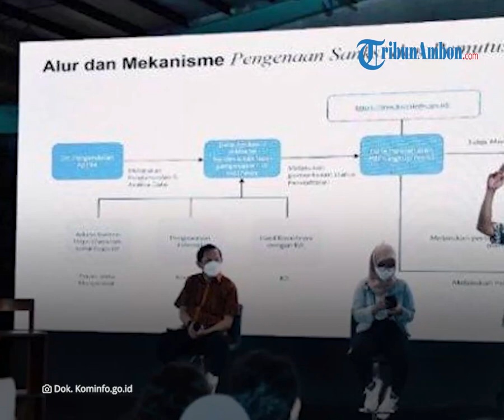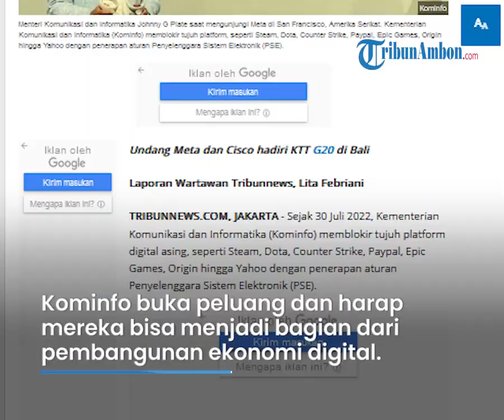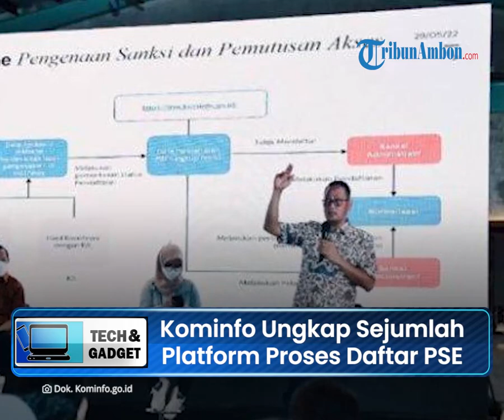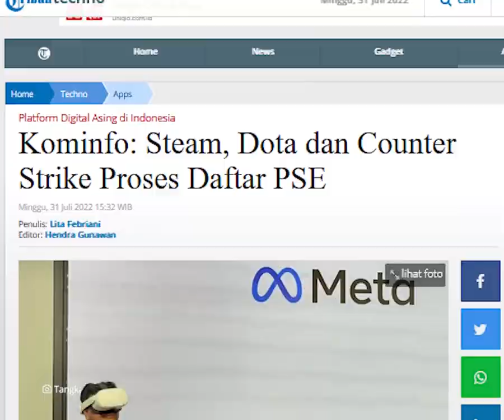Kominfo Ungkap Steam, Dota, dan Counter Strike Proses Daftar PSE Lingkup Privat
TRIBUNNEWS.COM, JAKARTA - Sejak 30 Juli 2022, Kemen Kominfo memblokir beberapa platform digital asing.

Seperti Steam, Dota, Counter Strike, Paypal, Epic Games, Origin hingga Yahoo dengan penerapan aturan PSE LIngkup Privat.

Akan tetapi, dengan mempertimbangkan dana masyarakat yang masih banyak berada di platform Paypal. Mulai pukul 08.00 WIB, Kominfo membuka sementara blokir Paypal agar masyarakat bisa memindahkan dana mereka ke platform transaksi keuangan lain.

Pembukaan blokir Paypal akan berlangsung selama lima hari kerja, tepatnya dari 1-5 Agustus 2020, pukul 23.59 WIB.

Direktur Jenderal Aplikasi Informasi Semuel Abrijani Pangerapan, mengatakan pihaknya sedang menjalin komunikasi dengan Steam, Dota dan Counter Strike dalam pendaftaran ke PSE.

"Kami sudah berhasil menghubungi Steam, Dota dan Counter Strike (CS). Mereka sudah menyatakan akan memproses, mudah-mudahan dalam waktu dekat ini mereka sudah bisa melengkapi dan masyarakat yang menggunakan layanan game ini sudah bisa dapat menggunakan kembali," tutur Semuel dalam Konferensi Pers Perkembangan Terbaru Pendaftaran PSE Lingkup Privat, Minggu (31/7/2022).

Kominfo membuka peluang kepada siapapun yang ingin masuk ke dalam ekosistem digital Indonesia, baik asing maupun dalam negeri.

"Kami membuka peluang siapapun yang ingin menjadi ekosistem digital ini baik asing maupun dalam negeri. Aturan adalah aturan, setiap negara memiliki aturannya dan ini adalah aturan dalam rangka membuat ruang digital lebih aman dan nyaman bagi semua," ungkapnya.

Selanjutnya, Kominfo masih mencoba menghubungi Origin, Epic Games dan Yahoo agar mereka segera melakukan pendaftaran platform mereka agar tidak terblokir.

"Untuk Steam, Dota dan CS kami harapkan dalam waktu dekat ini mereka bisa melengkapi dan bisa dibuka kembali. Yang lainnya yaitu Origin, Epic Games dan Yahoo, kita masih membuka peluang dan berharap mereka bisa menjadi bagian dari pembangunan ekonomi digital dan ekosistem digital kita," jelas Semuel.

(Tribun-Video.com/Tribunnews.com)

Artikel ini telah tayang di Tribunnews.com dengan judul Kominfo: Steam, Dota dan Counter Strike Proses Daftar PSE,